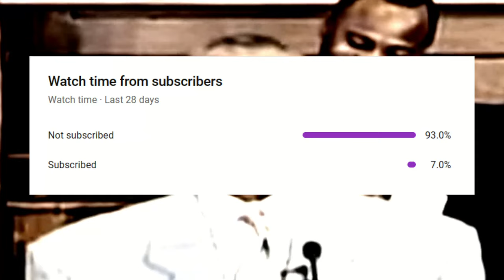Gino Lies About The Fallen Angels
The scriptures give a detailed account of the fallen angels corrupting the bloodlines of men. Gino Jennings refuse to tell the truth on this matter. This is an important video made available on three separate playlists on this channel. All glory to our Lord & Savior Jesus Christ The Most High God.